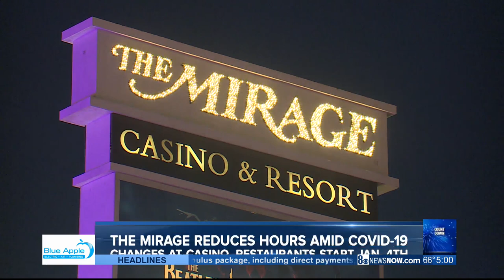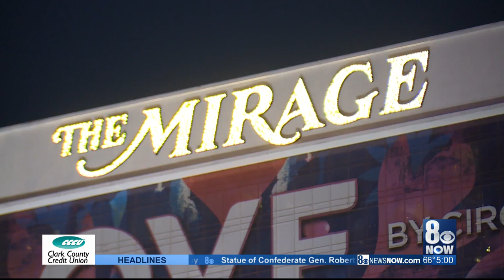Mirage announces it's closing mid-week operations starting Jan. 2021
Mirage announces it's closing operations during mid-week starting in Jan. 2021